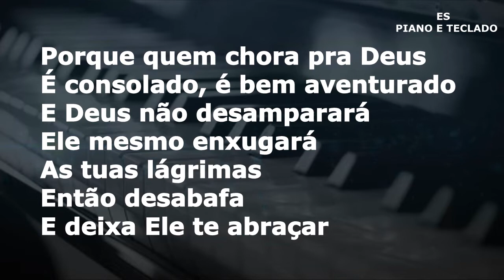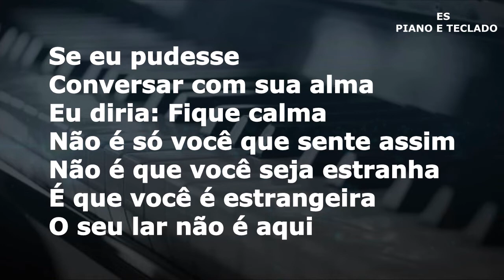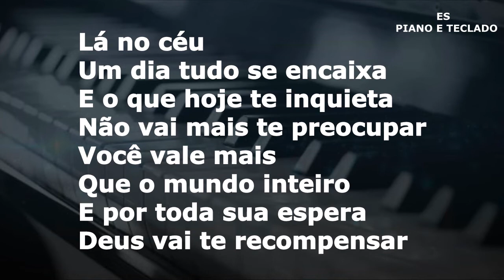Playback - Um Refrão Pra Sua Alma Versão [ Mari Borges ]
▷ LETRA
Um Refrão Pra Sua Alma
Compositor : Leandro Borges

Se eu pudesse conversar com sua alma, eu diria: Fique calma. Isso logo vai passar...
Eu daria um conselho: Chore mesmo! E enquanto chora, aproveita pra orar.
Porque quem chora pra Deus é consolado, é bem aventurado e Deus não desamparará.
Ele mesmo enxugará as tuas lágrimas, então desabafa e deixa Ele te abraçar.

(Refrão)

Calma, calma... Não se preocupe, tenha calma.
Calma, calma... Eu dedico esse refrão pra sua alma.

Se eu pudesse conversar com sua alma, eu diria: Fique calma. Não é só você que sente assim...
Não é que você seja estranha, é que você é estrangeira. O seu lar não é aqui.
Lá no céu, um dia tudo se encaixa e o que hoje te inquieta não vai mais te preocupar.
Você vale mais que o mundo inteiro e por toda sua espera Deus vai te recompensar.